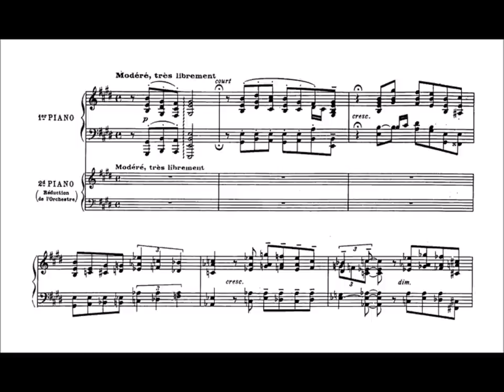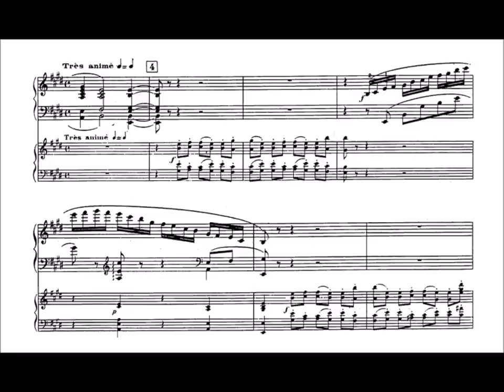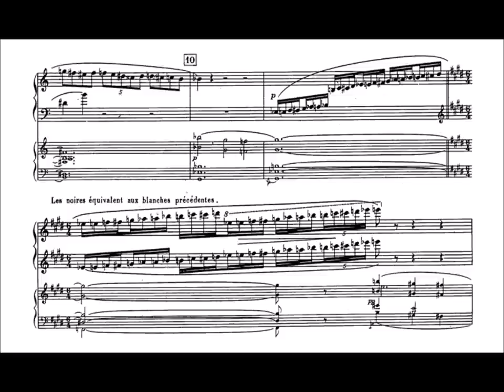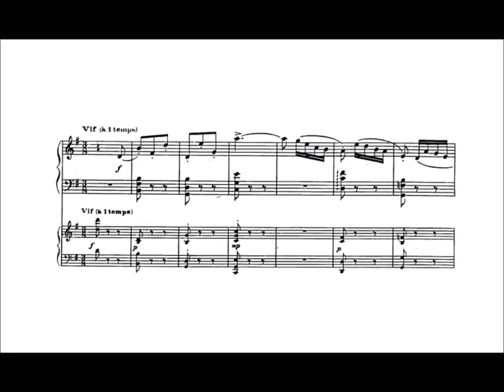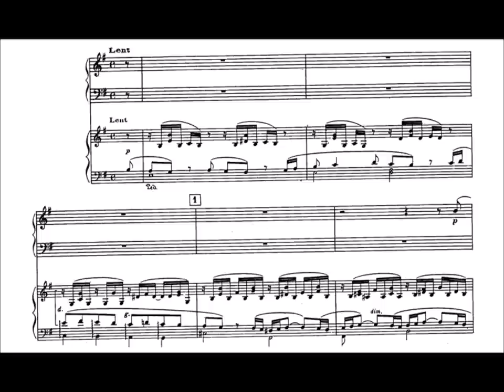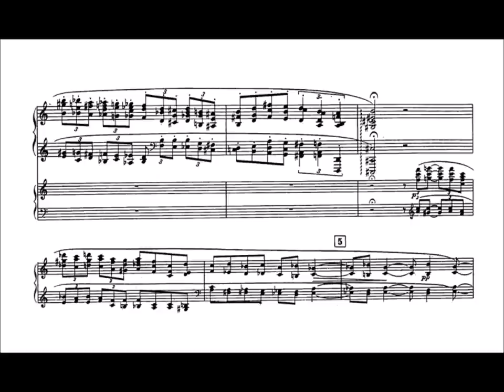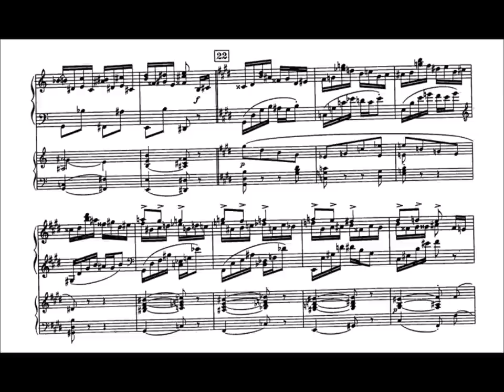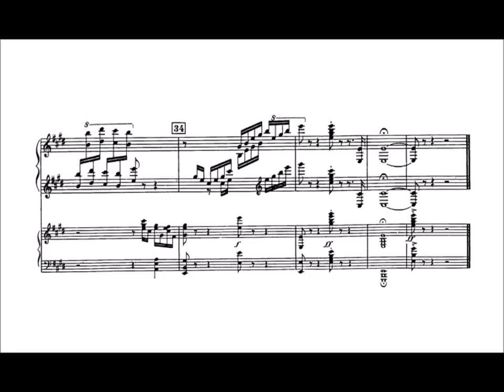Reynaldo Hahn - Piano Concerto (audio + sheet music)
Reynaldo Hahn (August 9, 1874 – January 28, 1947) was a Venezuelan, naturalised French, composer, conductor, music critic, diarist, theatre director, and salon singer. Best known as a composer of songs, he wrote in the French classical tradition of the mélodie.

He is often considered an archetypal French composer -- a product of effective French music education coupled with the cosmopolitan atmosphere of Paris. The fact that Hahn was not actually French (he was born in Caracas, Venezuela) has never deterred this notion -- even among the nationalistic French -- since he made Paris his home for nearly his entire life. Today, as he was during his life, he is best known for his vocal works, ranging from serious opera and operetta to solo songs. His affinity for both the stage and the human voice eventually led to his appointment in 1945 as director of the Paris Opéra.

Hahn's parents were of German and Venezuelan extraction; when he was three years old the family relocated to Paris, where Hahn entered the Paris Conservatoire in 1886. He studied harmony with Théodore Dubois, piano with Decombes and composition with Jules Massenet. Massenet's influence is clear in one of Hahn's earliest, and most famous, songs, Si mes vers avaient des ailes (If my verses had wings); written when the composer was only 13, it is a charming setting of verses by Victor Hugo. The combined forces of Massenet's advocacy on his behalf (enough to have his cycle of songs on the poetry of Paul Verlaine, Chansons grises, published in 1893) and Hahn's own fine singing voice (enabling him to accompany himself in salons and concert halls) helped to establish his reputation in the city.

Early in his career, Hahn made the acquaintance of Sarah Bernhardt and Marcel Proust; Proust, especially, would instill in Hahn a deep appreciation and understanding of poetry, which had a profound effect on Hahn's approach to vocal composition. Hahn once wrote, "The genuine beauty of singing consists in a perfect unison, an amalgam, a mysterious alloy of the singing and the speaking voice, or to put it better, the melody and the spoken word." Hahn found himself seduced by the poetry of Victor Hugo, Théophile Gautier, and Paul Verlaine; he put his efforts toward creating musical phrasing and rhythmic gestures that would allow the words to speak for themselves. Hahn believed that "[o]nly form can give a piece a chance of lasting. " This perhaps explains his predilection for the older, repetitive formal structures evident in some of his songs, such as "L'automne" (Autumn), "Le printemps" (Spring), and "Quand je fus pris au pavillion" (When I was Lured to her Pavilion).

Hahn's first stage composition was incidental music for Daudet's L'obstacle in 1890; his first opera to reach the stage was the three-act L'île du rêve, performed in Paris at the Opéra-Comique in 1898; a more successful serious opera appeared in 1935 (Le marchand de Venise, in three acts, with a libretto by Zamacoïs, after Shakespeare). Notably, with Le marchand de Venise, Hahn deliberately returned to the "old-fashioned" division between musical numbers and recitatives and returned the orchestra to a purely accompanimental role. Hahn's most important ballet, Le dieu bleu, was composed in 1912 for Diaghilev's company (to a scenario by Cocteau and Madrazo). By far, Hahn's most successful theater piece is his operetta Ciboulette; it premiered to instant acclaim in Paris in 1923, and has received innumerable performances since.

As a conductor and impresario at the Paris Opéra, Hahn favored the operas of Mozart; he found the earlier composer so fascinating, in fact, that he composed a musical comedy on his life (Mozart, 1925), in which he included pastiches of Mozart's own music.

(Wikipedia, AllMusic)

NOTE: This is the only video I can manage to get through this channel concerning the piece mentioned, because the first version of this video - the video with the only one COMPLETE recording I managed to have access to - has been blocked after uploading. Also, another recording for this piece was actually missing the very same damn part - and another separate part on the last movement as well, so, I have to make do with this recording. I'm very sorry if I disappointed all of you. :(

Nevertheless, please take note that the audio AND the sheet music ARE NOT mine. Change the quality to a minimum of 480p if the video is blurry.